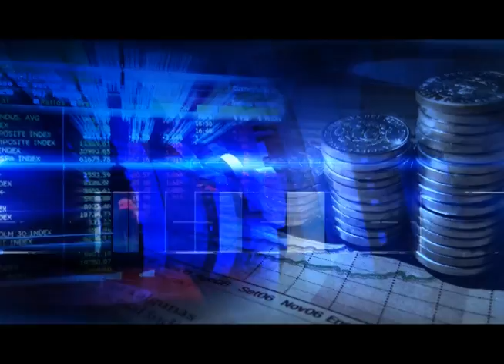BOLSA TV (6/6/2011) I: MERCADO LOCAL-COMMODITIES